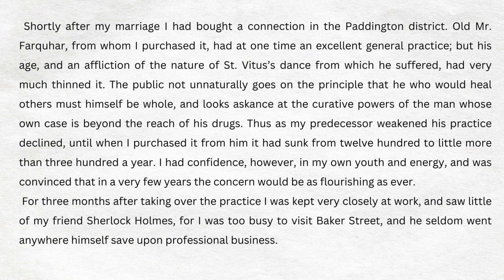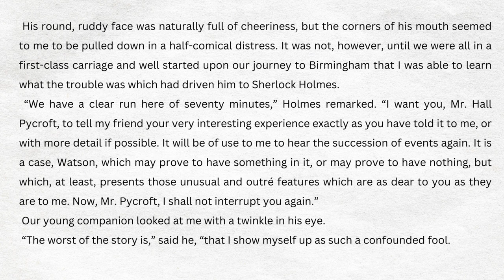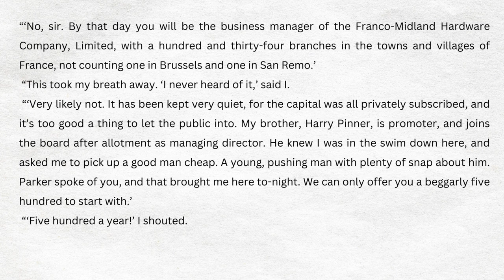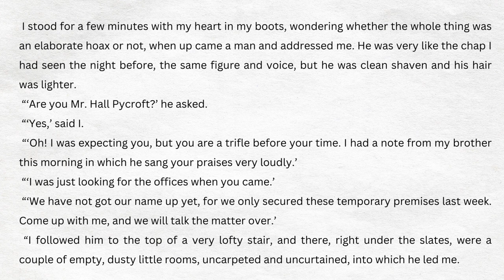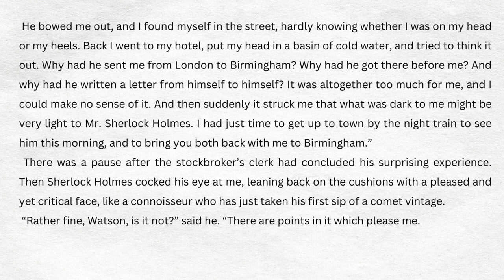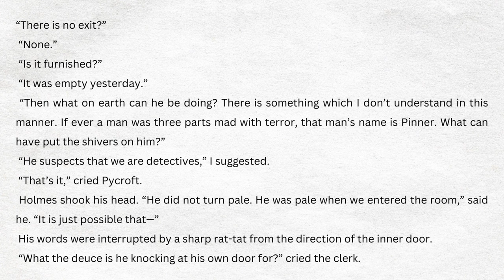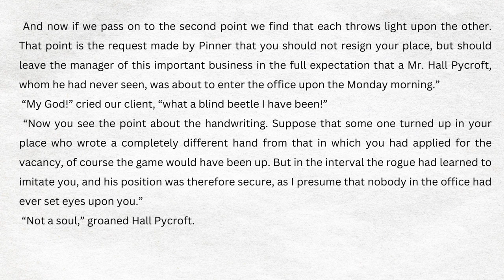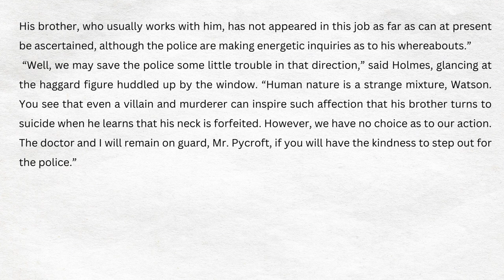SHERLOCK HOLMES | The Stockbroker’s Clerk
Read by David Clarke

👉 Help you practise and improve your English listening and reading skills while watching stories with large subtitles